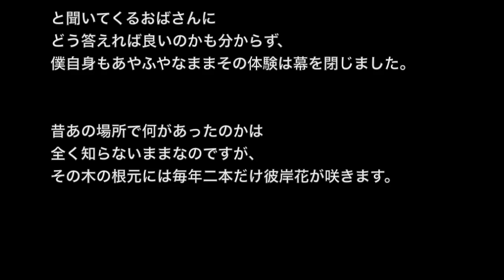【神社にまつわる怖い話】「大きな神木」あれは錯覚だったのかな・・・？【洒落にならないほど怖い話】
☆お勧め動画☆

※神様系・寺社にまつわる怖い話※【本当にあった怖い話４５４】「神様が集まる場所」２ちゃん 洒落にならないほど怖い話を集めてみない？

【ゾッとする話】【洒落にならないほど怖い話】「今神様やってるのよ」２ちゃん 本当にあった怖い話

【神社にまつわる系】【洒落にならないほど怖い話】「神降ろし」２ちゃんねる 怖い話

【生きてる人間が一番怖い】「妻の謎」誕生日には玄関の前に・・・【洒落にならないほど怖い話】

まだ小学1年生か2年生くらいだったと思います。
僕の家の横は旧神社跡地で、今はゲートボール場になっているのですが、 昔はそこに1本の大きな神木がありました。
楠だったと思います。

その木の下でまさか、あんな体験をする事になるなんて・・・